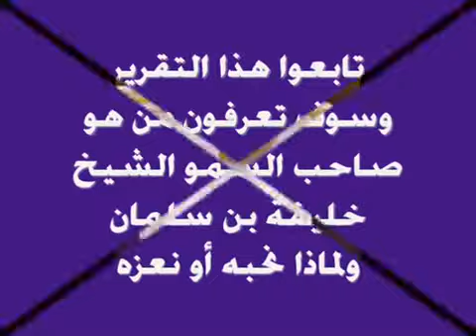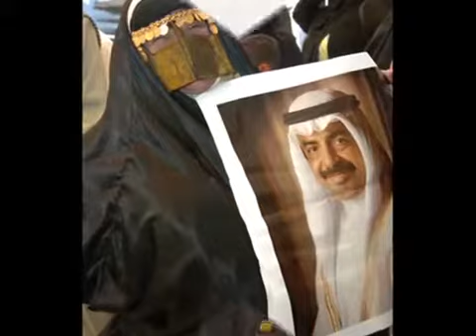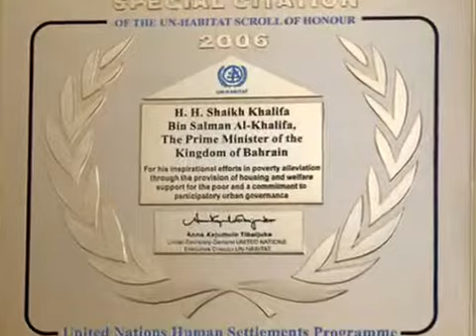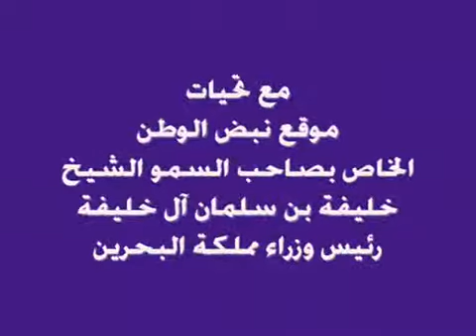تواضع وانسانية الامير خليفة بن سلمان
الله يحفظك ويخليك ياعز البلد